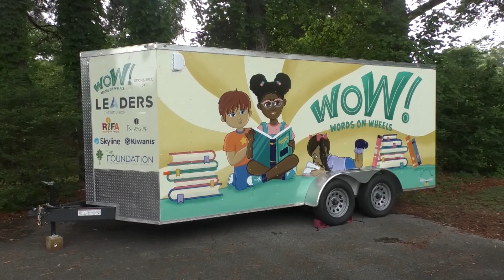The READ Team needs more volunteer coaches to help kids improve their reading skills